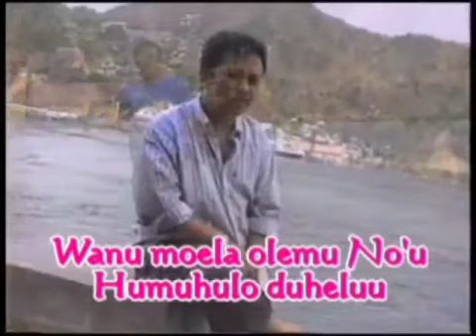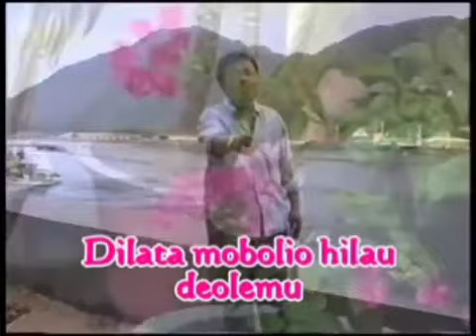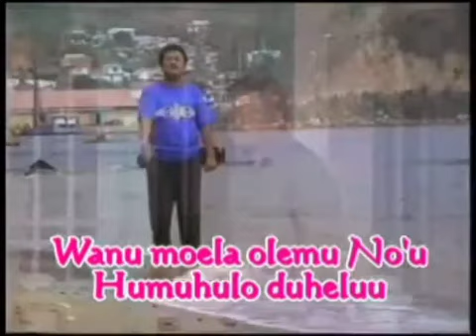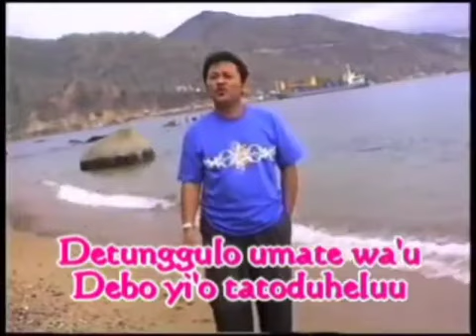lagu Gorontalo,Yi'o Ta'ilo Tabi'u Cip/Voc dr Moerad.